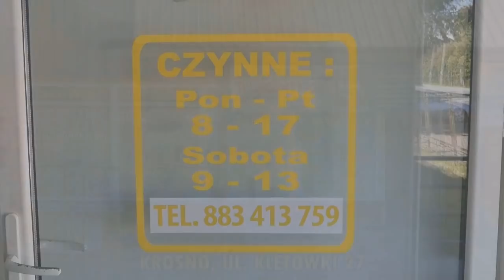V liga: Partyzant Targowiska - Kotwica Korczyna (pomeczowe komentarze)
Przedostatni mecz rundy jesiennej ( dla Partyzanta ostatni na własnym stadionie) w emocjonalnej ocenie trenera Kotwicy - Roberta Gorzynika i podsumowującej kierownika drużyny  z Targowisk - Przemysława Kubala.